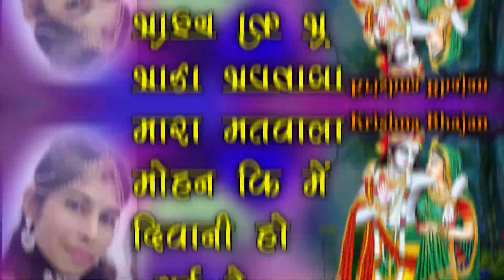मोहन की दीवानी।।santra dhaker।।mohan ki diwani।।sanwariya seth bhajan।।2022।।official song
singer _ santra dhaker
Song_mohan ki diwani re mara matawala mohan ki diwani ho gayi re
mandipiya shayam ka bjhajan

new hindi bhajan
santra dhaker ke bhajan
2022 new sanwariya ji bhajan
dj song
hd vedio song
krishna bhajan
meera bhajan
rajastani bhajan
hindi bhajan